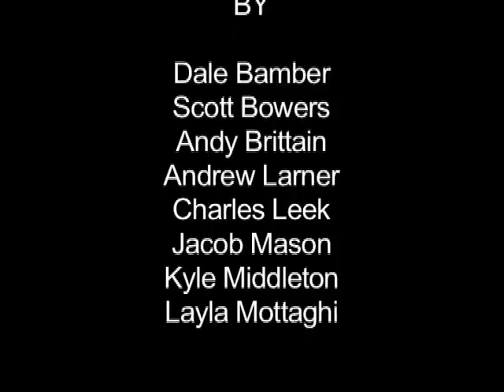Strange Knocks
Strange Knocks - an intense, silent thriller featuring such household names as Andy Brittain, Layla Mottaghi and Jacob Mason. Made in a brief 40 minutes at Salford Uni.